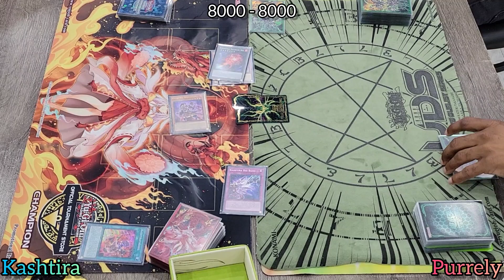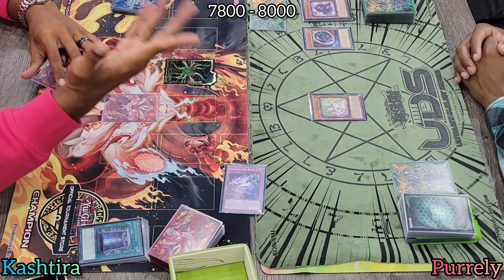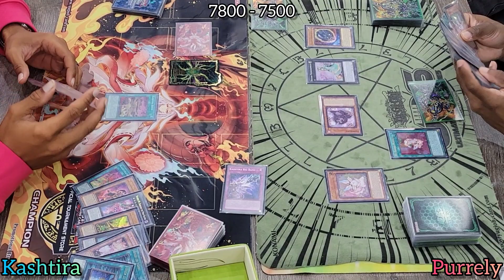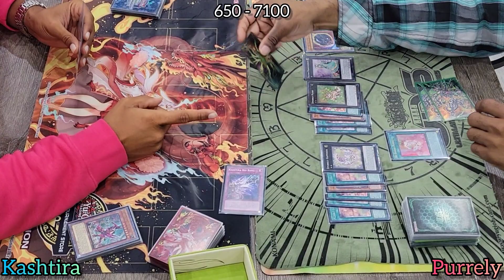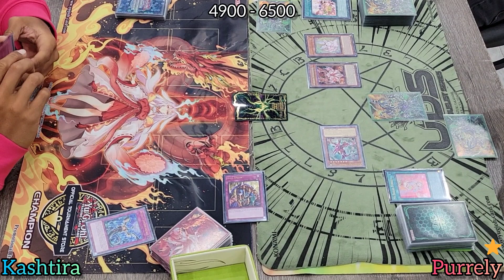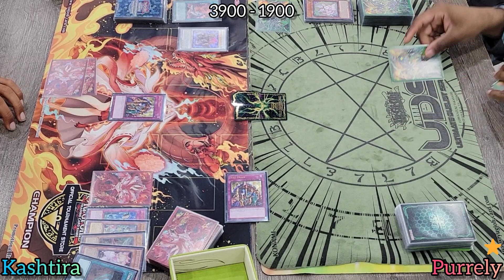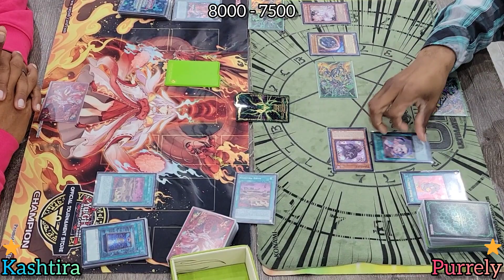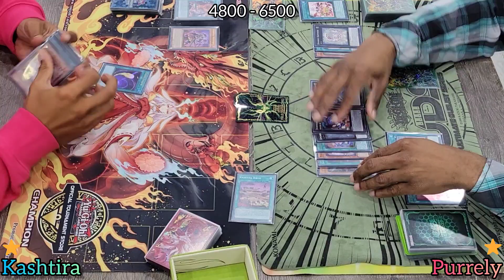Yu-Gi-Oh! Wild Survivors Half-Case Tournament - Round 5 - Purrely VS Kashtira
Feb 2023 - Format
Wild Survivors Half-Case Tournament
Round 5